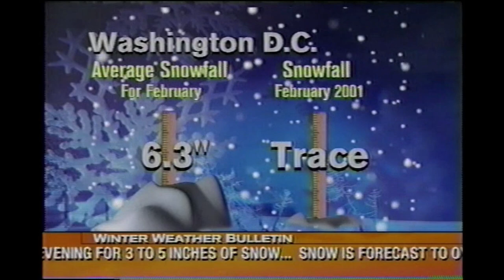February 22, 2001 - The Weather Channel - Winter Weather Report - National Forecast